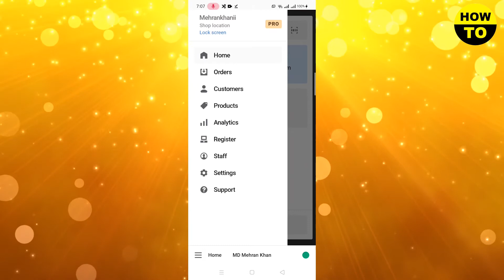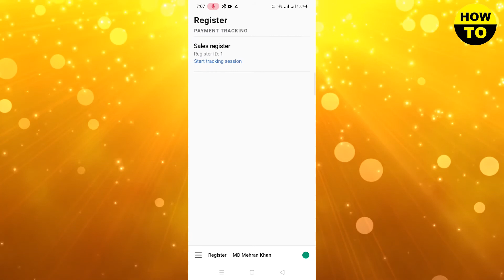How to Close Register Shift in Shopify (2026)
Learn How to Close Register Shift in Shopify. It is really easy to do and learn to do it in just a few minutes by following this super helpful tutorial to get a better understanding of everything.